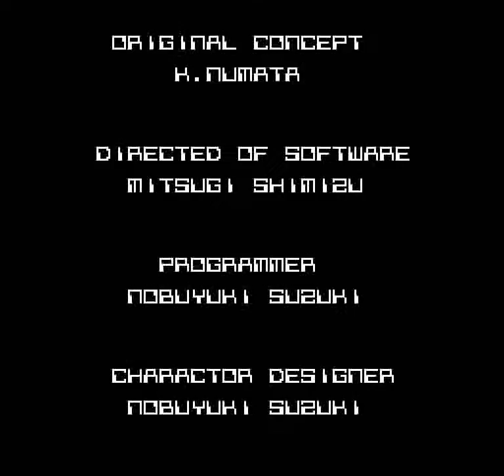Flipull (NES) - Advance Stages 41-50